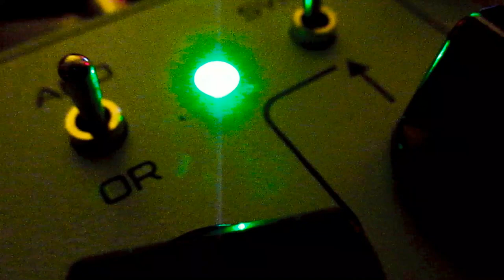Nyhavn Teaser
Aus der neuen Session 03/24.